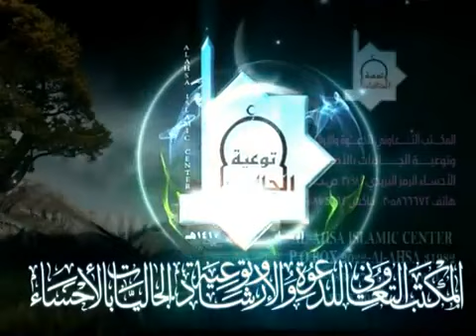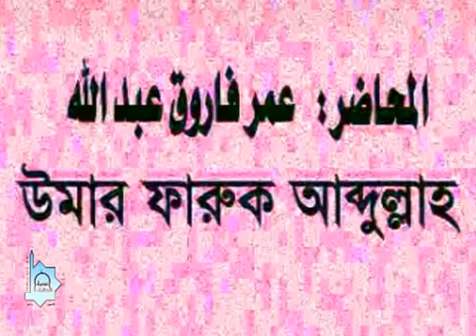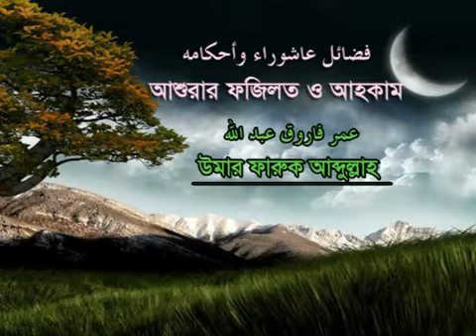Bangla: Ashura o Muharram | Umar Faruk Abdullah Madani